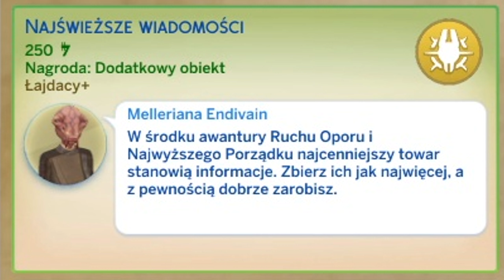Wyrywanie informacji - Poszukiwaczka Przygód #8 | The Sims 4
-Ile chcesz klipów z Gwiezdnych Wojen? - Tak.